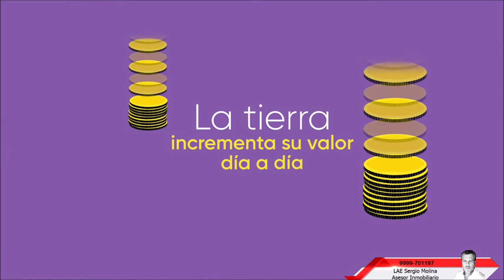CIUDAD CENTRAL EXCELENTE DESARROLLO MERIDA YUCATAN